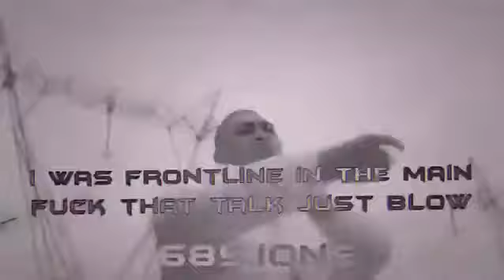home and away edit😤😤😤